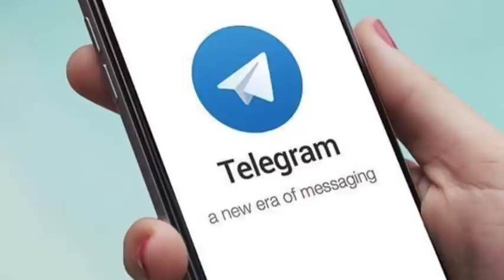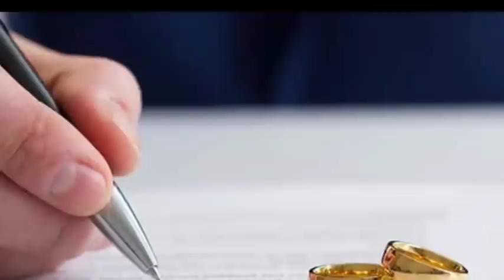Պետերբուրգում սպանված են գտել Զաքիր հասանովի եղբոր կնոջը